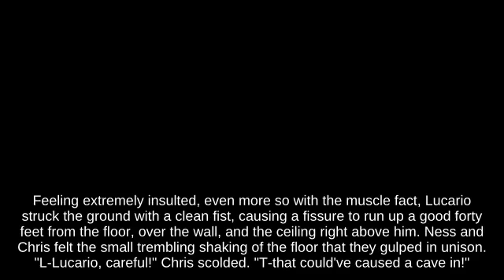Wavedash Wii Fit Trainer holding Team Healer against Damage Meter Corrin || Super Smash Brothers